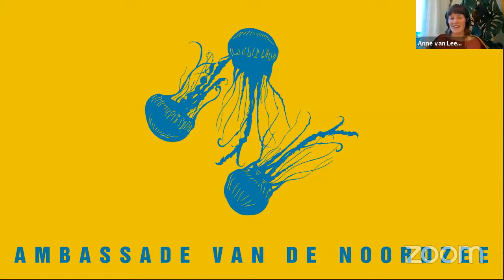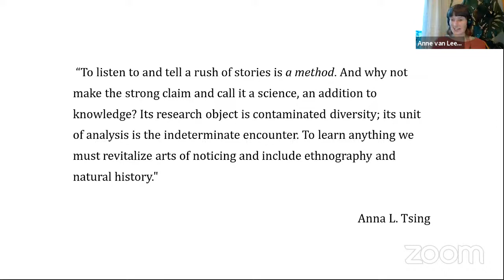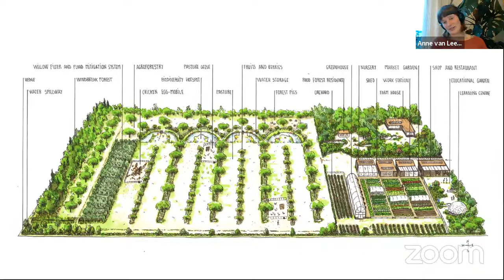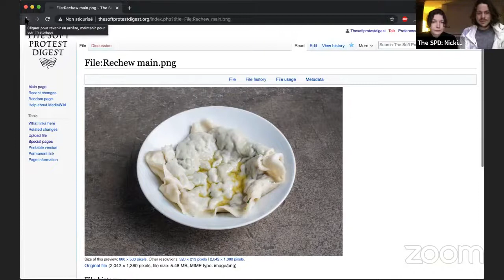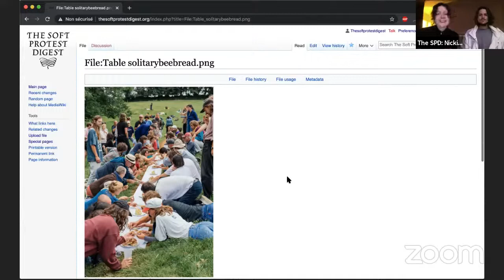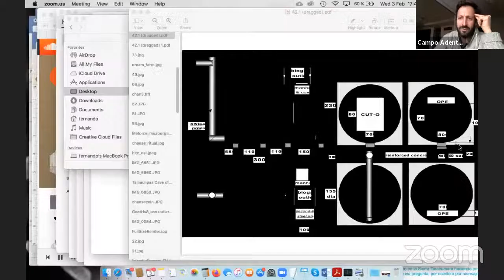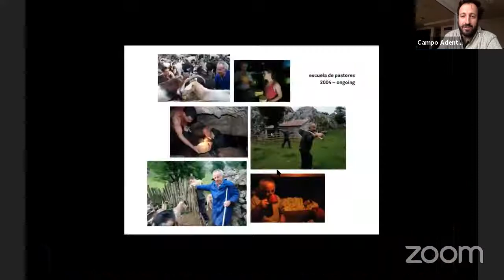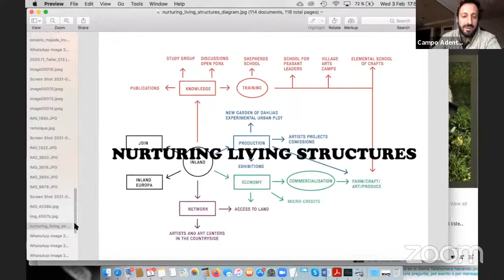Up/Root Democracy, session 3: A Seat for Nature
The third session of Up/Root Democracy takes the shape of an online panel featuring research collective The Soft Protest Digest, INLAND (artist and agroecologist Fernando García-Dory), as well as Anne van Leeuwen (co-founder of Embassy of the North Sea). The panel is moderated by Sissel Marie Tonn.

Up/Root Democracy is a collaboration of Framer Framed and Network Democracy supported by Europe Direct. Up/Root Democracy is an online public program focused on extractive systems undermining human/non-human rights. Looking for a potential balance for legitimate, ethical and sustainable systems in the Anthropocene, we need to consider new forms of political representation, legislation and re-politicise data and technology. Up/Root Democracy showcases the work of researchers, artists and activists; amidst an intersection of crisis, this program delves into how systems of extraction – digital, mineral, etc. – can be a force for or against democratisation.

The program is shown in the run-up to the Court for Intergenerational Climate Crimes (CICC) by writer and lawyer Radha D’Souza and visual artist Jonas Staal, which we will be presented at Framer Framed in fall 2021. In this Tribunal, human/nature rights offenses of the present will be held accountable for future generations.